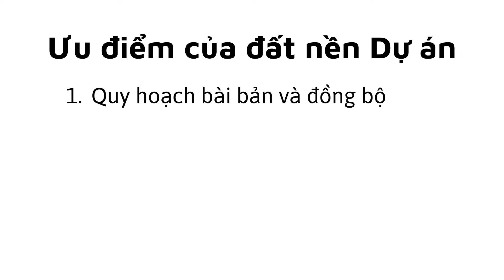Phân tích những Ưu điểm & Nhược điểm khi lựa chọn đầu tư đất nền Dự án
Hi mọi người, VInh đã quay trở lại rồi đây.
Đây là một series hoàn toàn mới mà Vinh sẽ xây dựng để chia sẻ những hiểu biết & kinh nghiệm của mình trong các vấn đề liên quan đến pháp lý bất động sản.
Và trong tập 1 này minh cùng tìm hiểu những Ưu điểm và Nhược điểm của loại hình đất nền Dự án. Để từ đó có thêm sự hiểu biết, kiến thức để ra quyết định trong quá trình đầu tư.
Hy vọng video clip sẽ hữu ích cho mọi người!